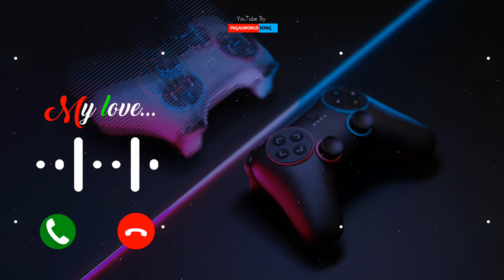Instrumental Ringtone 🎵 | 🌹Popular Romantic Ringtone 2020 | 📞Calling Status | Emotional Instrumental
. 🔥 My Ringtone Website 🌐

Kabhi Song Ringtone 2020ringtone all ringtone apple ringtone amit bhadana ringtone aashiqui 2 ringtone audio main ringtone app for android ringtone arabic ringtone best ringtone bhakti ringtone bollywood ringtone bhojpuri ringtone bhajan ringtone bollywood song ringtone best 2020 ringtone bangla ringtone bgm ringtone bewafa ringtone cutter ringtone cutter app ringtone comedy ringtone change ringtone cut song ringtone closer ringtone cartoon ringtone collection ringtone cool ringtone come ringtone download kaise kare ringtone dialogue ringtone dj remix ringtone dil diyan gallan ringtone dance ringtone download app ringtone daru badnaam kar de ringtone ehsas nahi tujhko ringtone english song ringtone emotional ringtone ever ringtone ek tha tiger ringtone english song 2020. wwe ringtone ringtone for mobile ringtone for android ringtone funny ringtone flute ringtone for boys ringtone for samsung ringtone for phone ringtone film ringtone filmi ringtone female ringtone gujarati ringtone guitar ringtone gam bhari ringtone god ringtone gana hindi ringtone gana mp3 ringtone hindi song ringtone hindi mai ringtone hollywood ringtone hd ringtone hindi mp3 ringtone hindi new ringtone instrumental ringtone in tamil ringtone jo bheji thi dua ringtone jeene laga hoon pehle se jyada ringtone kaise set kare ringtone kaise download kare ringtone kaise banaye ringtone krishna ringtone ke gane ringtone kaise banate hain ringtone kaise badle ringtone love ringtone love song ringtone latest ringtone love story ringtone latest 2020.ringtone link ringtone love music ringtone maker ringtone movie ringtone mobile ringtone mere rashke qamar ringtone mp3 song ringtone marathi ringtone name ringtone punjabi sad song ringtone punjabi 2020.